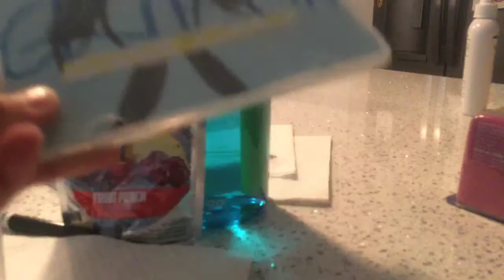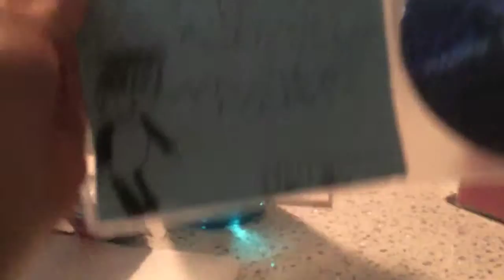Season 2 Ep 1My Worlds (Australian Pop Pop Japan Japanese) CDS Albums Unboxing